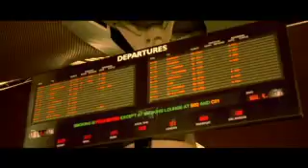Georgian Government 'Journeys - Invest in Georgia' advert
See UTalkMarketing.com for more like this.